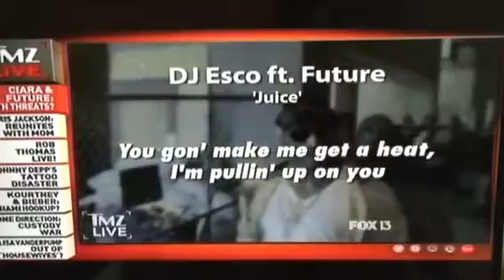Me on TMZ On Ciara and Future